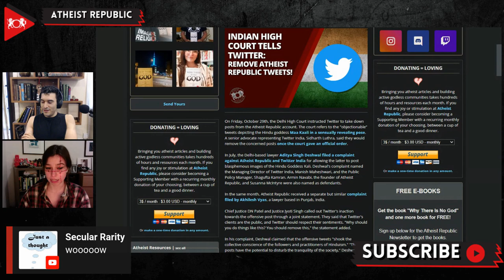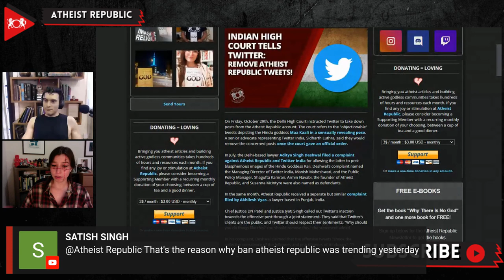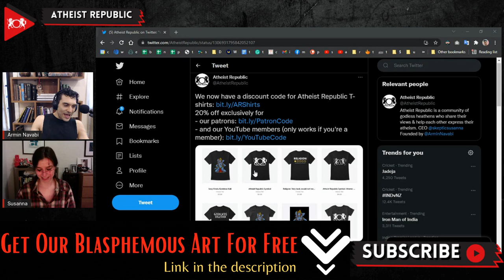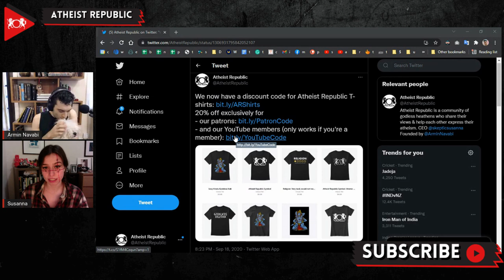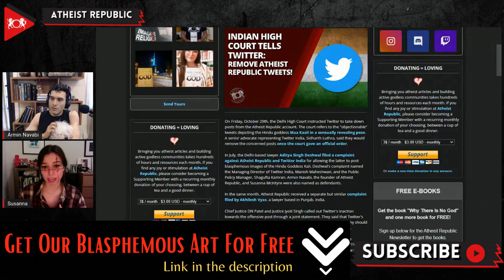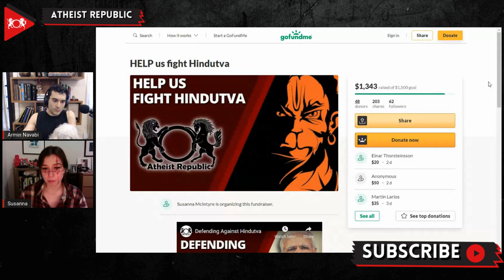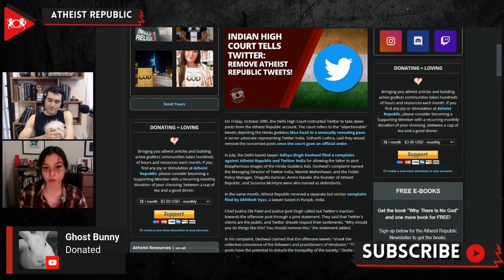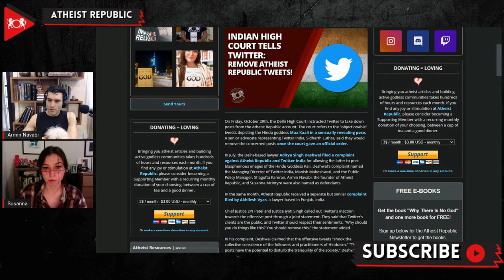Indian High Court Asks Twitter to Remove Atheist Republic Tweets!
On Friday, October 29th, it was reported that the Delhi High Court instructed Twitter to take down tweets from the Atheist Republic account. The court referred to the "objectionable" tweets depicting the Hindu goddess Maa Kaali in a sensual pose. A senior advocate representing Twitter India, Sidharth Luthra, said they would remove the concerned posts once the court gave an official order. In July, the Delhi-based lawyer Aditya Singh Deshwal had filed a complaint against Atheist Republic and Twitter India for allowing the latter to post blasphemous images of the Hindu Goddess Kali. In his complaint, Deshwal claimed that the offensive tweets "shook the collective conscience of the followers and practitioners of Hinduism." The Delhi High Court has scheduled another round of hearings for the complaint on November 30, 2021.

Source:
Indian High Court tells Twitter: Remove Atheist Republic’s Tweets!